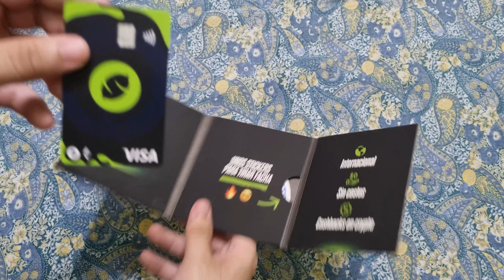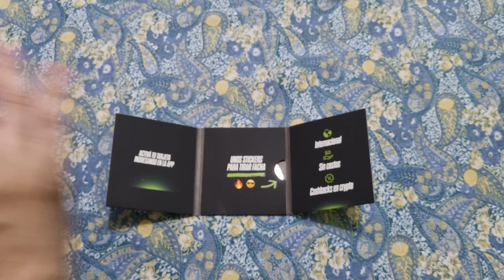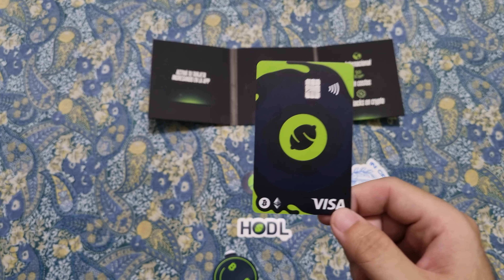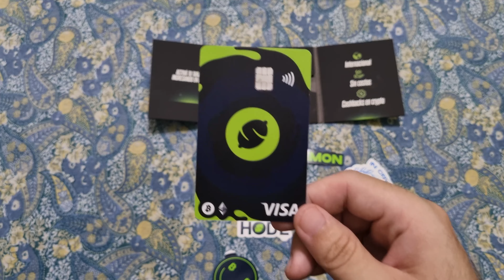Llego lemon Card a Argentina ( Tarjeta Prepaga Visa)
Buenas gente ¿como andan ?,

les comparto la nueva tarjeta que encontre y me parecio muy copada compartir por que es Visa prepaga  y sobre todo da un cashback 2 % (en bitcoin)  por cada compra que realizen.

Link de registros con 350$ de regalo (Parte de suprapixel gran canal de tecnologia lo recomiendo ) ESTA CAMPAÑA YA FINALIZO no hay 350$ de regalo Perdon

aprovechen que es gratis.